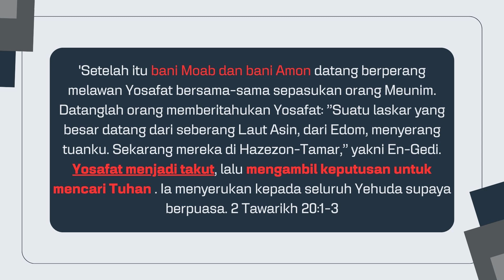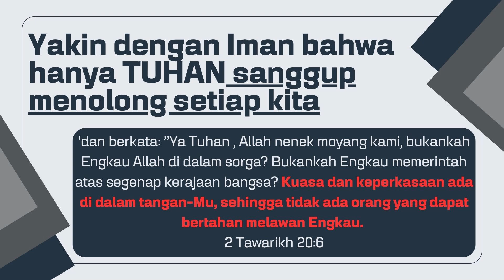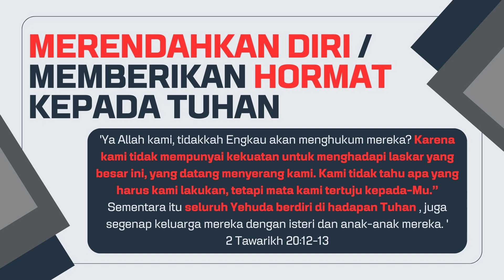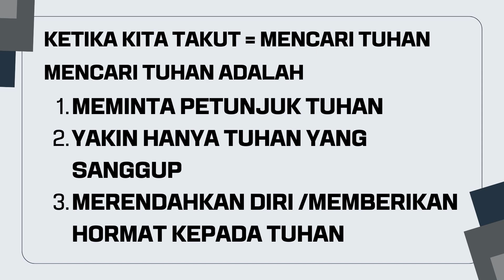Ibadah Online , Minggu ,11 AGUSTUS 2024 ,Tema: KETIKA KITA TAKUT